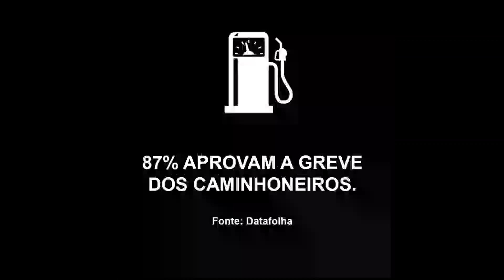MEME POLÍTICO (A torcida vibra com a greve dos caminhoneiros!) - Chimarrão News 1355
Contexto: País começa a sentir os efeitos da greve dos caminhoneiros.
Período: 01/06/2018
Local: Brasília / DF